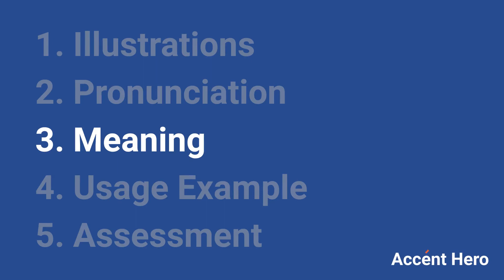VERY - Meaning and Pronunciation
How to pronounce very?

This video provides examples of American English pronunciations of very by male and female speakers.
In addition, it explains the meaning of very through a dictionary definition and several visual examples.

IPA Transcription of very is /vˈɛri/.

Definition of very according to Wiktionary:
very can be an adjective or an adverb

As an adjective very can mean:
1. True, real, actual.
2. The same; identical.
3. With limiting effect: mere.

As an adverb very can mean:
1. To a great extent or degree.
2. Conforming to fact, reality or rule; true.
3. Used to firmly establish that nothing else surpasses in some respect.

If you'd like to test your pronunciation of very, check out Accent Hero's real-time pronunciation feedback tool: